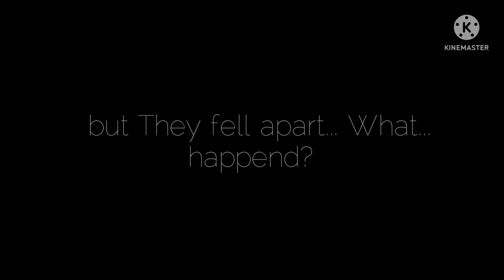... espresso x madeleine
jayxline on wattpad only!